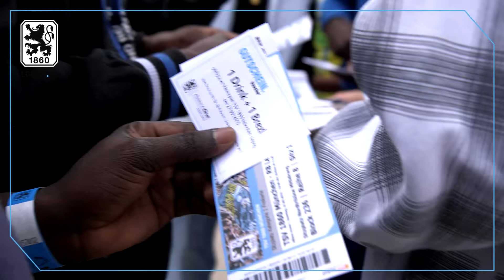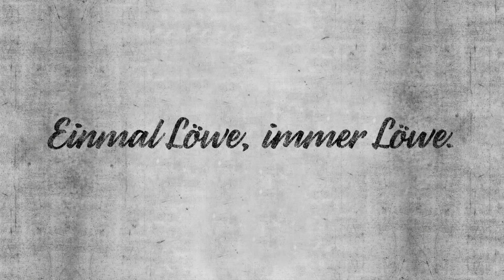MÜNCHEN HÄLT ZAM!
Es gab keine zwei Meinungen: Die Aktion „München hält zam!" beim Leipzig-Spiel war ein voller Erfolg. Nicht nur für die 850 Flüchtlinge, sondern auch für die Paten war es „total überwältigend", wie Initiator Alex Inderst erzählt. „Es gab einige Gänsehaut-Momente."